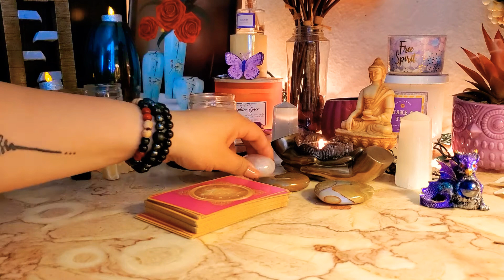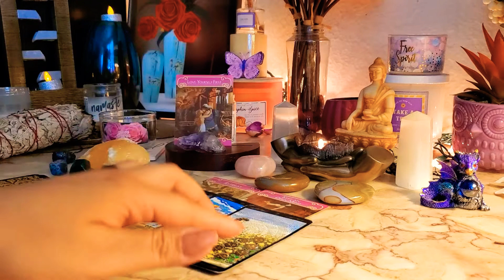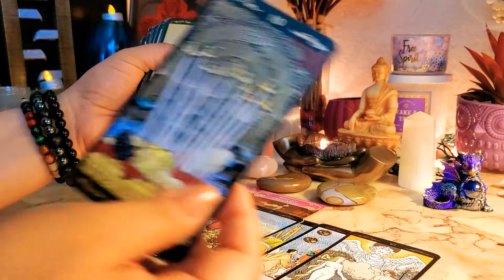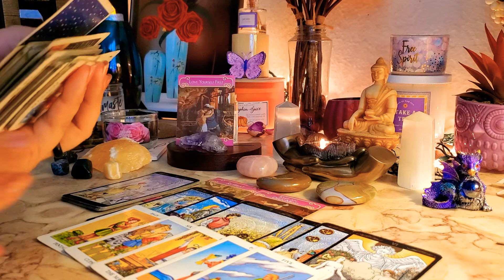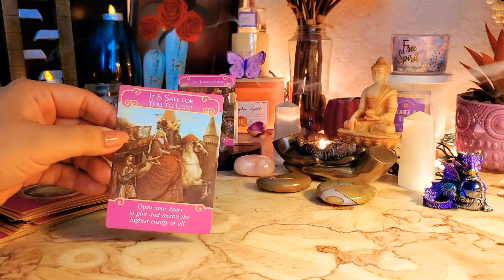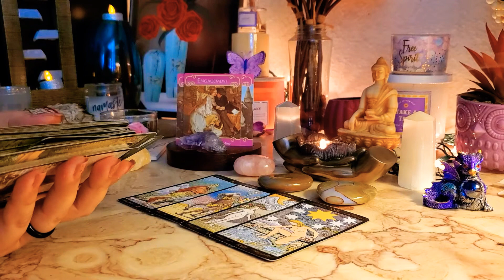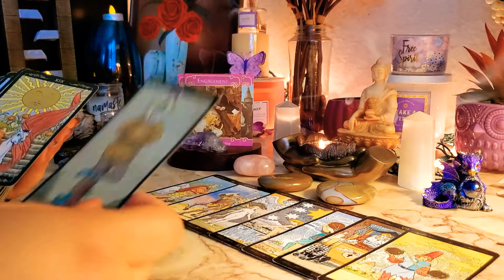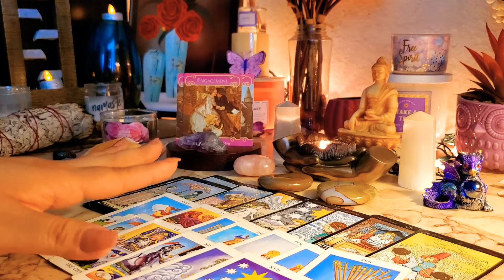Sagitario ♐️ Dos Caminos, Dos almas puestas en Un Camino